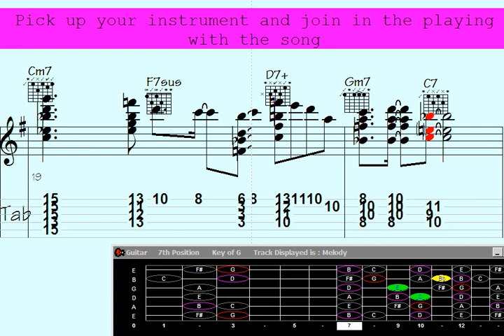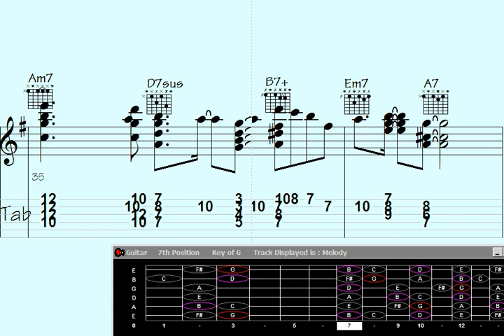*Shall We Dive into the Enchanting Guitar Chord Melody of 'Native Commotion'?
all We Dive into the Enchanting Guitar Chord Melody of 'Native Commotion'?